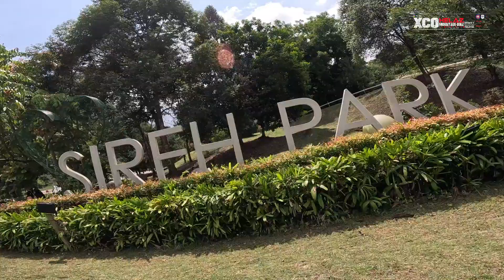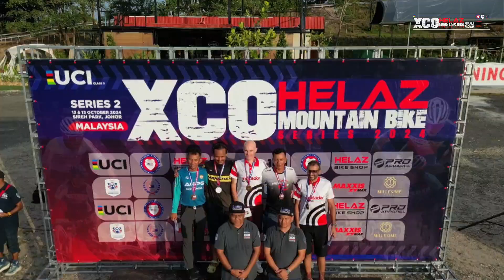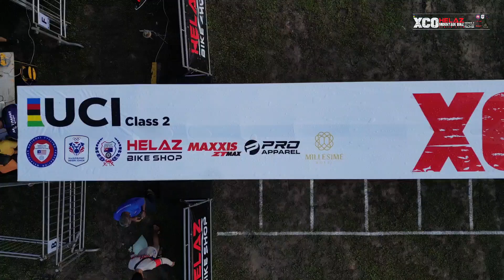HELAZ XCO MTB SERIES 2 SIREH PARK